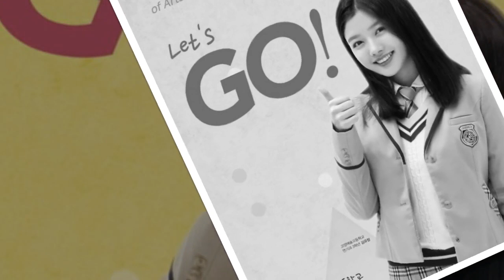Kim Yoo JungNew (13.1.2019)💖💖💖